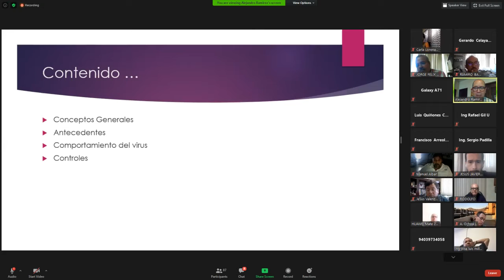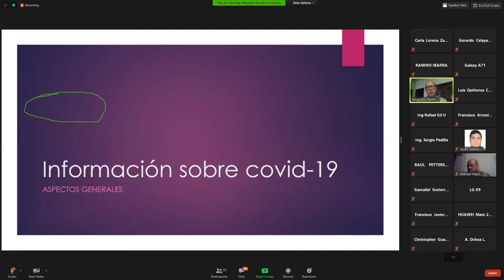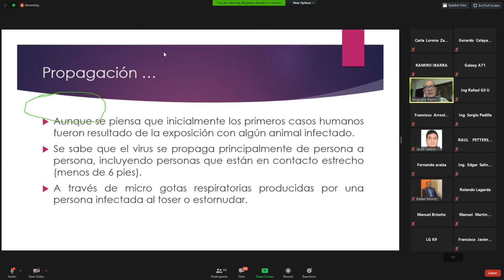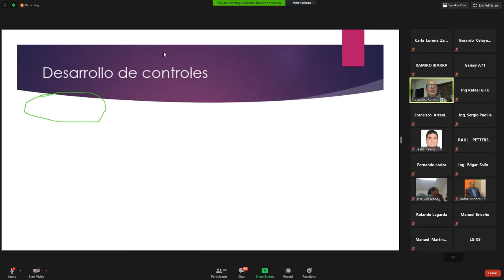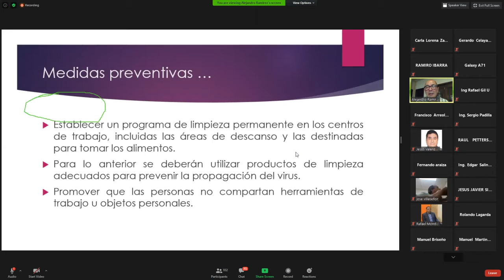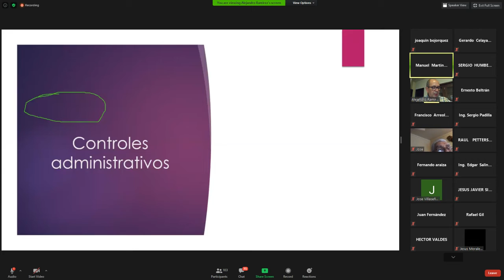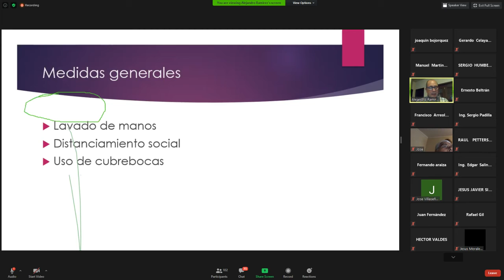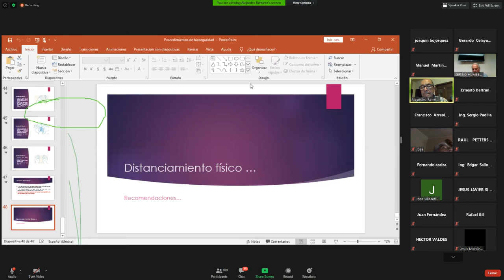Procedimientos de Bioseguridad ante COVID-19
Curso dirigido  para Ingenieros Civiles del grupo de Especialidad Directores Responsables de Obra del Colegio de Ingenieros Civiles de Sonora, A.C

Nuestras redes:
Facebook.com/CICSONORA
Instagram.com/CICSONORA

¡SÍGUENOS!